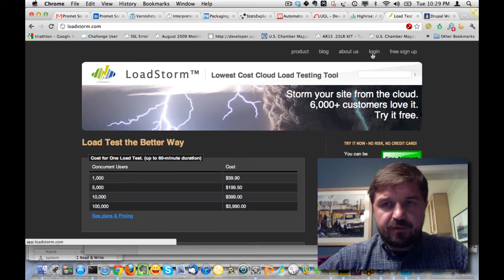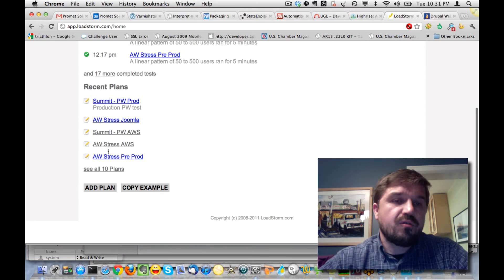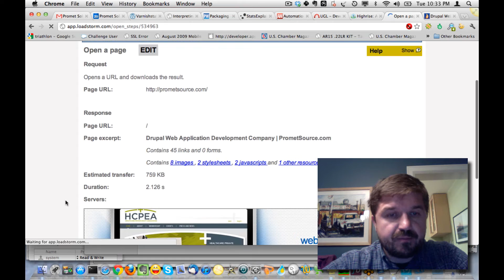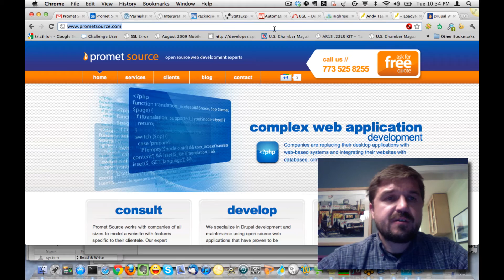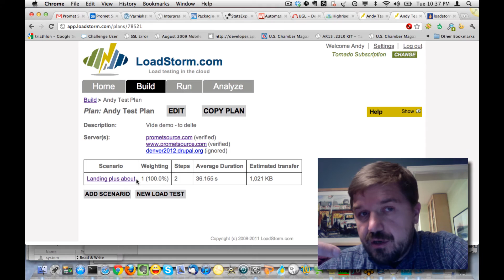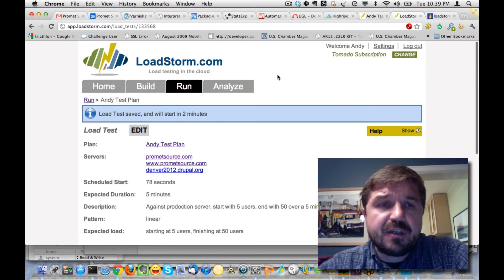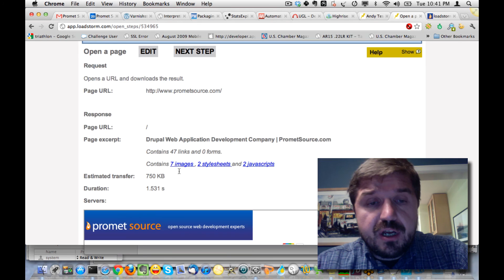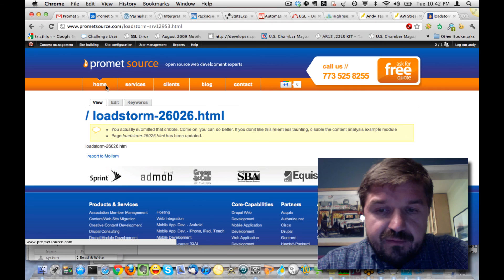How to Run a load/stress tests using loadstorm - against a Drupal site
This is a quick tutorial on load storm - a drupal based AWS web site stress testing tool.  I create a plan, which contains scenarios that hold steps.  A step is a hit against a page.  Each step has a server and a uri.  A step may also be a form submit or a click.  We show you how to authenticate load storm against a drupal website (very easy).